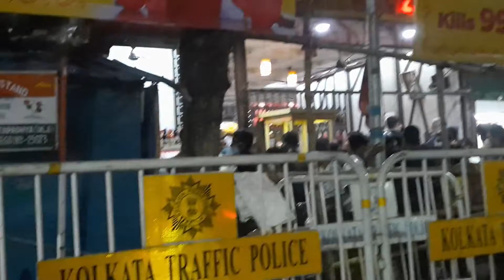Durga_Puja_2020 experience during pandemic Corona | করোনাকে বুড়ো আঙুল ! | বাগবাজার Pujo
My Durga Puja Experience Kolkata in 2020 | Durga Puja 2020 | দুর্গাপূজা ২০২০ | বাগবাজার সার্বজনীন দুর্গোৎসব ২০২০ | Crowded areas Vs Non-Crowded areas 2020
Hello everyone,
***Watch the real footages/ clips Positively***
Hope everyone is safe and is all set to enjoy this year Durga_Puja_2020 in a new and safe way. Even As Covid Cases, Surge there is no stopping of Puja pandal hoping by people of West Bengal.
COVID Cases are steadily increasing in Bengal